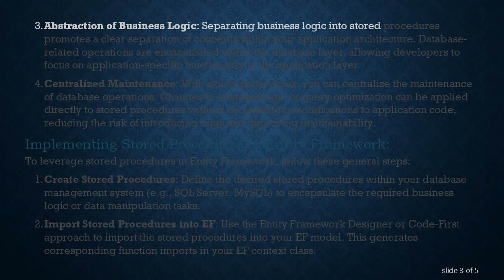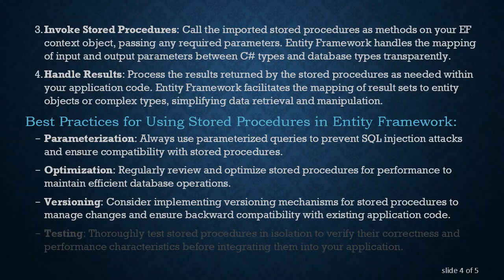Harnessing the Power of Stored Procedures in Entity Framework in C#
Summary: Learn how to leverage stored procedures in Entity Framework to enhance performance and security in your C# applications. Explore the benefits, implementation steps, and best practices.

Stored procedures have long been a stalwart feature of relational databases, offering a means to encapsulate business logic within the database itself. In the realm of Entity Framework (EF), a popular object-relational mapping (ORM) framework for .NET applications, utilizing stored procedures can provide several advantages, including improved performance, enhanced security, and centralized maintenance of database operations. Let's delve into how you can harness the power of stored procedures in Entity Framework within your C projects.

Benefits of Using Stored Procedures in Entity Framework:

Performance Optimization: By executing complex database operations within stored procedures, you can often achieve better performance compared to dynamically generated SQL queries. Stored procedures are precompiled and optimized by the database engine, reducing overhead and potentially improving execution speed.

Security Enhancement: Stored procedures can help mitigate security risks such as SQL injection attacks by enforcing strict parameterization and access controls. By granting execute permissions solely to authorized users or roles, you can restrict direct table access and enforce data integrity rules.

Abstraction of Business Logic: Separating business logic into stored procedures promotes a clear separation of concerns within your application architecture. Database-related operations are encapsulated within the database layer, allowing developers to focus on application-specific functionality in the application layer.

Centralized Maintenance: With stored procedures, you can centralize the maintenance of database operations. Changes to business logic or query optimization can be applied directly to stored procedures without necessitating modifications to application code, reducing the risk of introducing bugs and improving maintainability.

Implementing Stored Procedures in Entity Framework:

To leverage stored procedures in Entity Framework, follow these general steps:

Create Stored Procedures: Define the desired stored procedures within your database management system (e.g., SQL Server, MySQL) to encapsulate the required business logic or data manipulation tasks.

Import Stored Procedures into EF: Use the Entity Framework Designer or Code-First approach to import the stored procedures into your EF model. This generates corresponding function imports in your EF context class.

Invoke Stored Procedures: Call the imported stored procedures as methods on your EF context object, passing any required parameters. Entity Framework handles the mapping of input and output parameters between C types and database types transparently.

Handle Results: Process the results returned by the stored procedures as needed within your application code. Entity Framework facilitates the mapping of result sets to entity objects or complex types, simplifying data retrieval and manipulation.

Best Practices for Using Stored Procedures in Entity Framework:

Parameterization: Always use parameterized queries to prevent SQL injection attacks and ensure compatibility with stored procedures.

Optimization: Regularly review and optimize stored procedures for performance to maintain efficient database operations.

Versioning: Consider implementing versioning mechanisms for stored procedures to manage changes and ensure backward compatibility with existing application code.

Testing: Thoroughly test stored procedures in isolation to verify their correctness and performance characteristics before integrating them into your application.

By incorporating stored procedures into your Entity Framework-based C applications, you can unlock a host of benefits ranging from improved performance and security to simplified maintenance and abstraction of business logic. Whether you're working with an existing database schema or designing a new application from scratch, harnessing the power of stored procedures can elevate the robustness and scalability of your software solution.